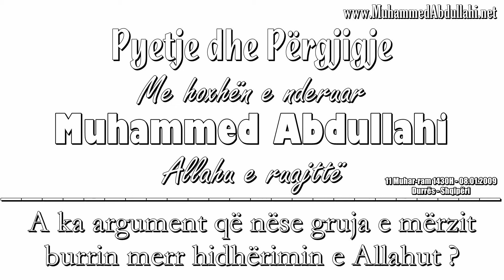Pyetje/Pergjigje nr 39 - A ka argument qe nese gruja e merzit burrin merr hidherimin e Allahut ?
محمد أبو عمر عبدالله ألألباني

Pyetje dhe Përgjigje të mbajtura në qytetin e Durrësit - Shqipëri në datën 11 Muhar-ram 1430H - 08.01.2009